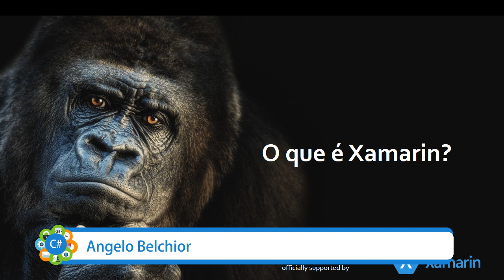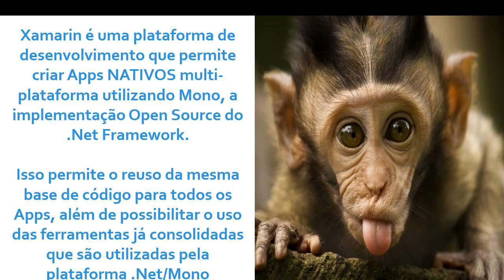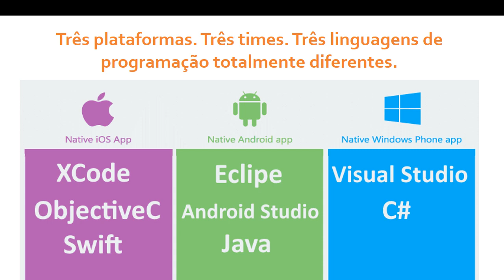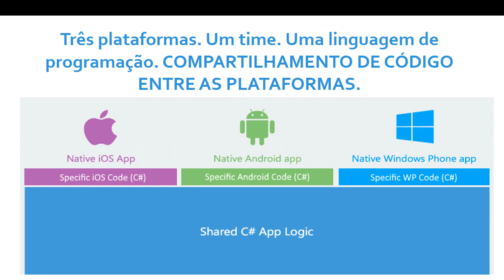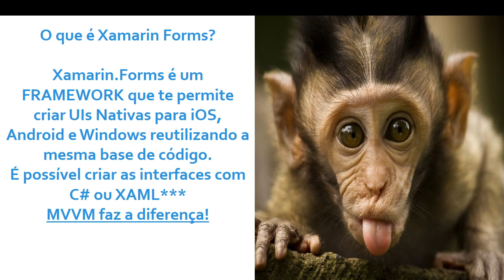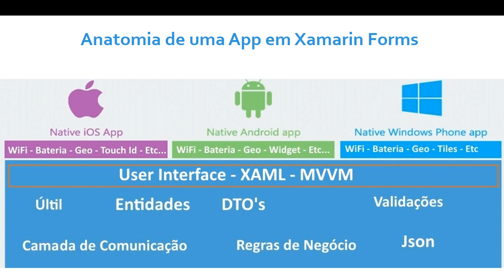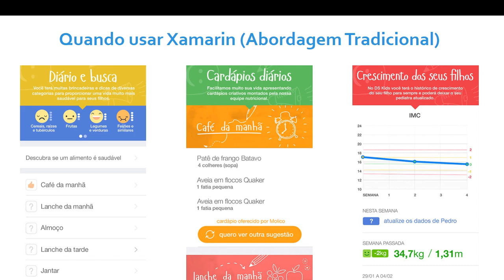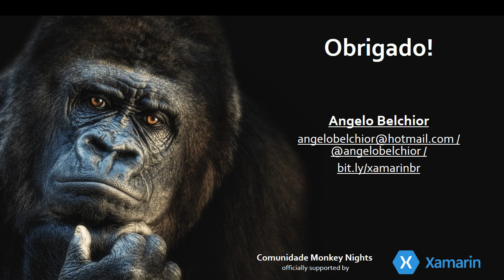O que é Xamarin - Conceitos fundamentais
Nesse vídeo eu explico o que é Xamarin e seus conceitos fundamentais. Indicado para quem está começando a ter contato com a plataforma.

Conheça a Comunidade Monkey Nights e fique por dentro de tudo que rola no mundo Xamarin!
Hangouts quinzenais, sempre as 20hs!

Utilize os comentários para enviar suas perguntas ou pelo twitter utilizando a hashtag

Os Monkey Nighters